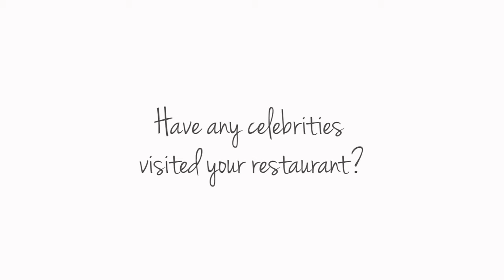8 Days with the Samsung Galaxy Note 8.0 featuring Sandia Chang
We shot & edited this video as part of series of online videos for Samsung for the launch of the new Samsung Galaxy Note 8.0 in collaboration with Stylist Magazine. We filmed this in London across various locations and did the post production in-house.

Brand: Samsung in conjunction with Sylist Magazine
Client: The Red Consultancy

Nomadic Films is a full service video-production company based in London, Los Angeles & Miami. Specialising in high-end commercials, branded content and corporate films.

We also have a studio space for hire in Soho, London